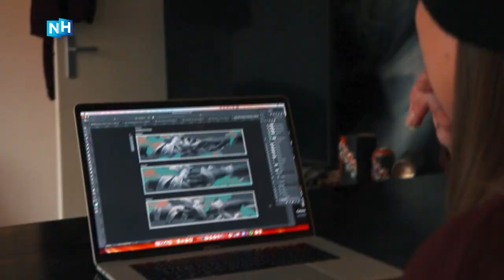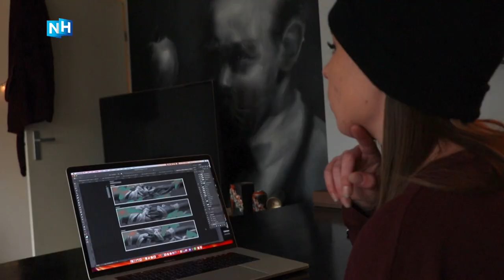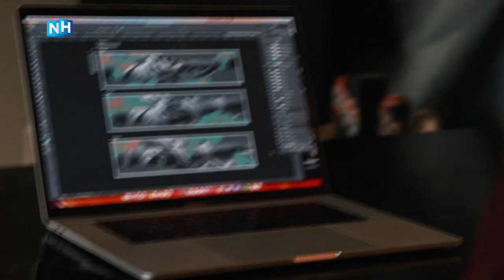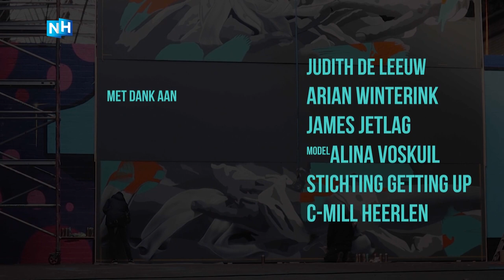Documentaire | Grondverf: over streetartist Judith de Leeuw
In dit verhaal wordt de streetartiest Judith de Leeuw gevolgd in haar leven en werk. Zij maakt een ‘tijdelijk’ kunstwerk voor de gemeente Amsterdam ter vervanging van het HIV/aids-monument dat bij het Centraal Station staat en opgeknapt moet worden.

 Door Rutger van Hulst, Timon Jurisic, Nienke van Velsen en Sjoukje de Wit